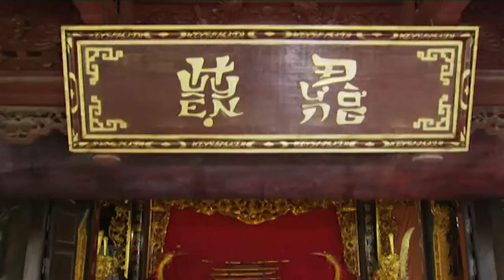Hài xuân hinh - Thị hến kén Chồng - hài tết hay nhất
Bản quyền Công ty CP Nghe Nhìn Thăng Long.